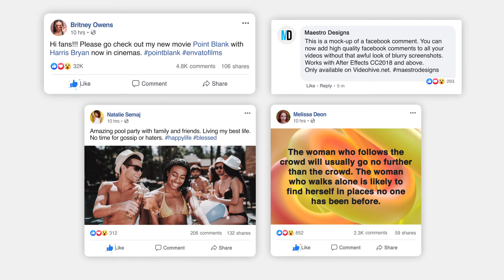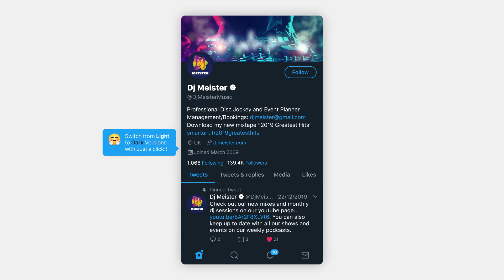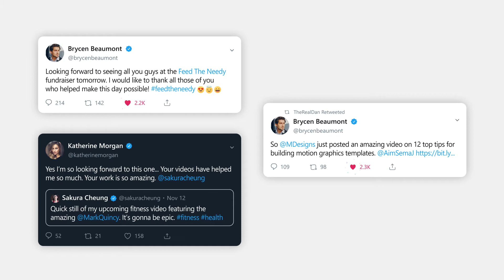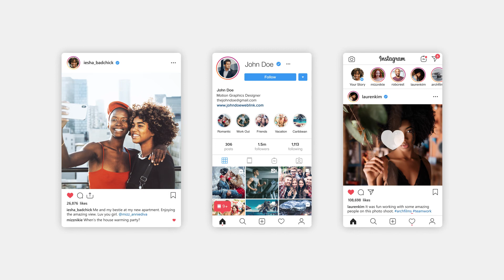Social Media Posts & Profile Mock Ups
Create Social Media posts with this awesome pack which includes mockup templates for: Facebook, Twitter, Instagram, Youtube and Disqus.